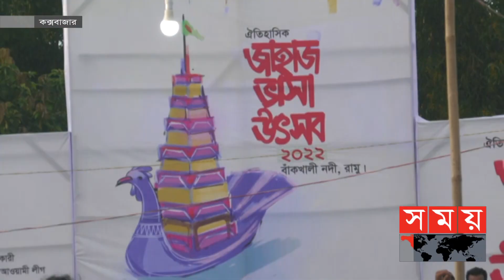কক্সবাজারে অনুষ্ঠিত হলো বৌদ্ধ সম্প্রদায়ের কল্প জাহাজ ভাসা উৎসব | Coxs Bazar News | Floating Festival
কক্সবাজারের রামুর বাঁকখালী নদীতে অনুষ্ঠিত হলো বৌদ্ধ সম্প্রদায়ের ঐতিহ্যবাহি কল্প জাহাজ ভাসা উৎসব। প্রবারণা পূর্ণিমা উপলক্ষে এই উৎসবে ঢল নামে সর্বস্তরের মানুষের। পরিণত হয় সম্প্রীতির মিলনমেলায়। সবার আশা, সম্প্রীতির জাহাজে ফানুসের আলোয় দূর হোক সাম্প্রদায়িক অন্ধকার।